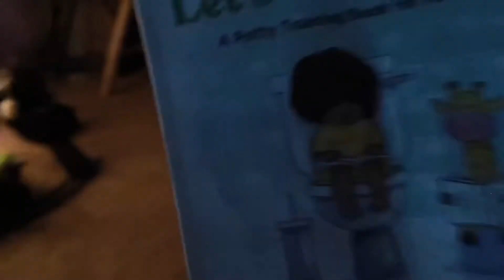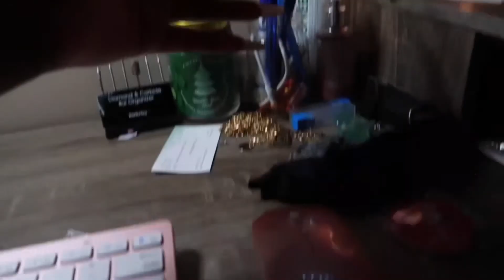AFTER WORK NIGHT ROUTINE \ Rearranging my Room at 1 am | Vlogmas day 7 & 8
✨SOCIALS✨

✨FAQ✨
How old are you? ~21
Ethnicity? Black and Hispanic

Love y’all 💕